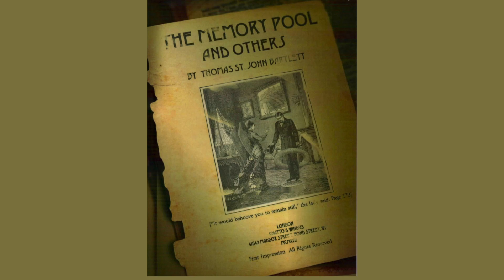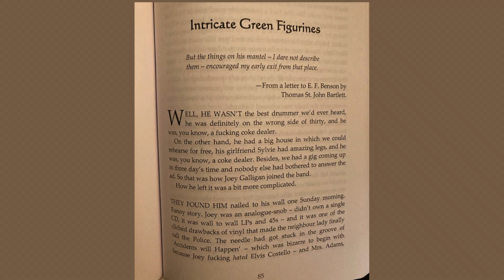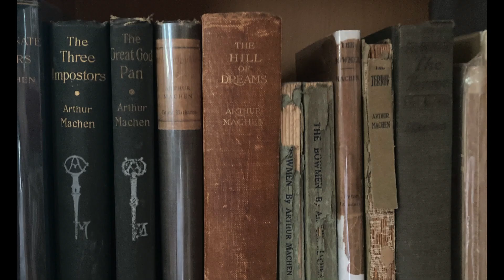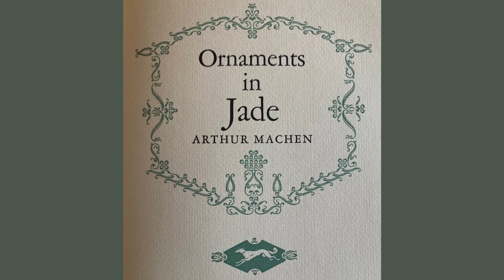Invisible Cinema: Intricate Green Figurines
This song, performed here by Invisible Cinema, is a companion to my story of the same name (which can be found on @therollingdarknessrevue7635 channel, along with other stories by me and by Glen Hirshberg).
Invisible Cinema are me, Ron Battle, Lance Bogart, & Steve Montiglio, and this demo was recorded at Joey Altruda's studio in Hollywood in ... Christ, I don't know ... 2005, 2006 maybe?